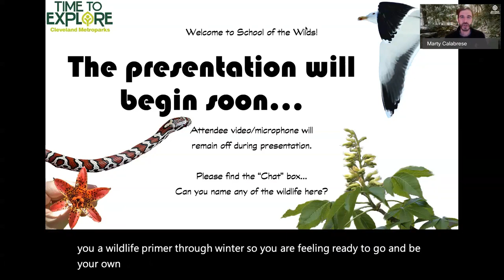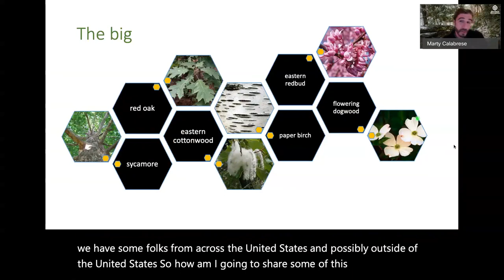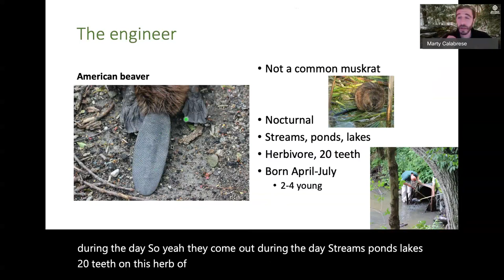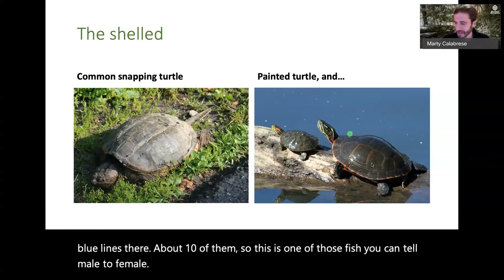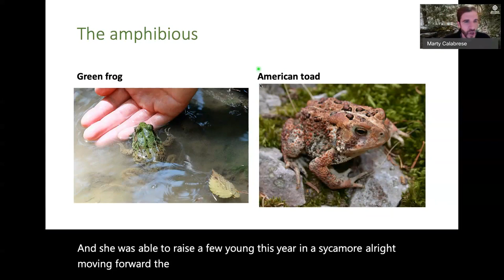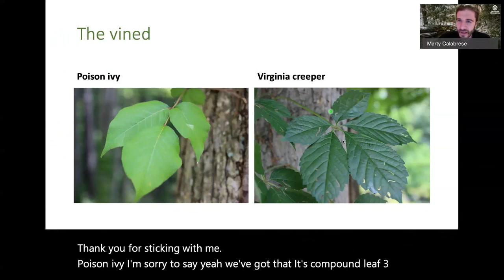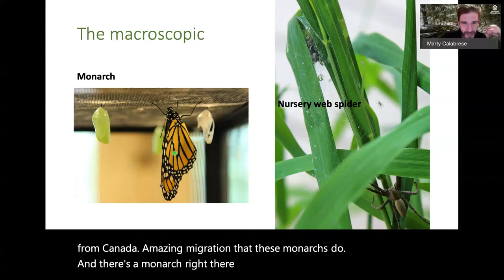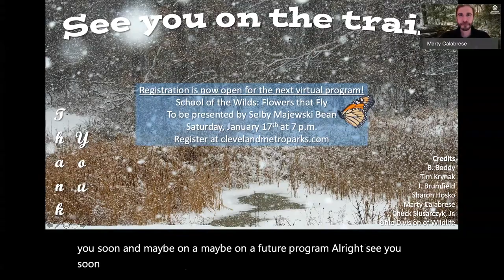School of the Wilds: Flora and Fauna of Cleveland Metroparks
This week, explore the natural history of many familiar and unfamiliar species of the wild with Naturalist Marty Calabrese.